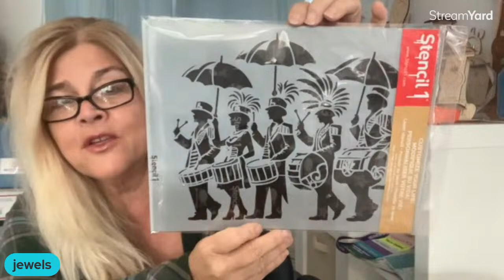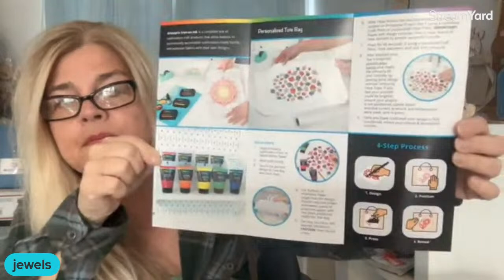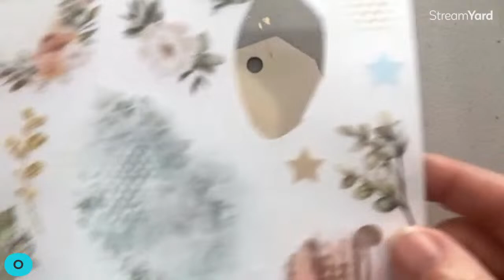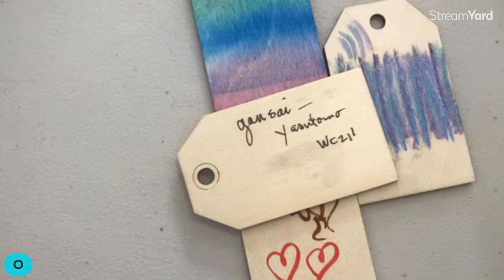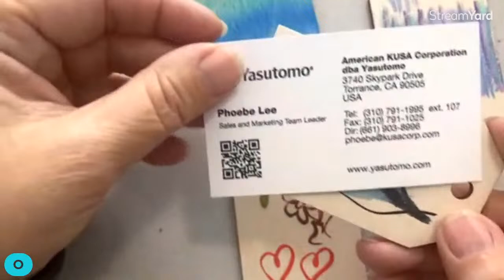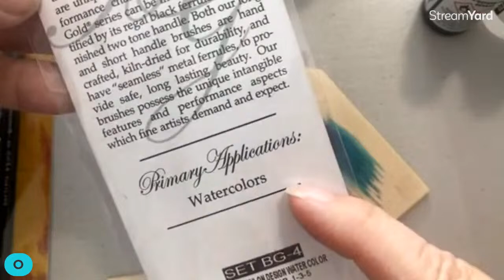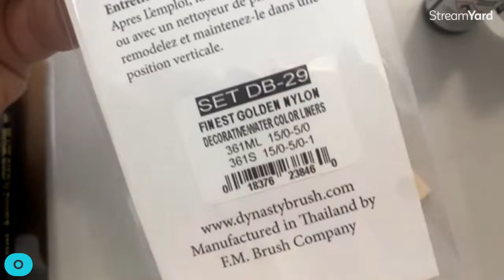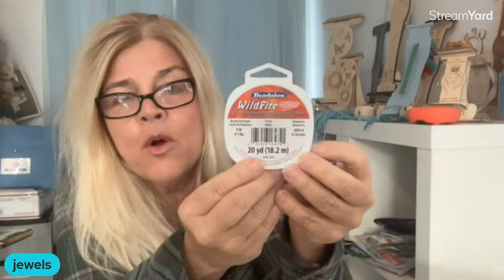NAMTA Recap - Inspirations with Jewels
On this week’s Jewel Loom School Inspirations with Jewels, she will talk about her Creativation br NAMTA trip, which was a trade show for the creative materials industry.
Creativation brings together fine art and craft materials suppliers, retailers, and creative professionals. It will be so fun to find out the things she learned & goodies she discovered while there.

Check out the Jewel Loom Blog for past & current tutorials, plus read details on project

We have a free group on Facebook full of inspiration, tips and techniques. It's a great community! You can join the Jewelry Making with Jewel Loom community page at the following